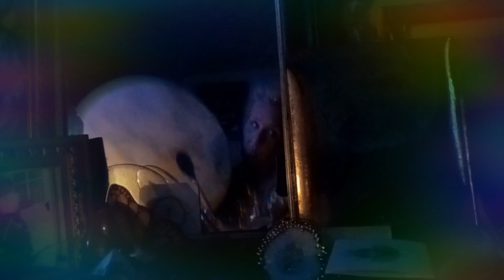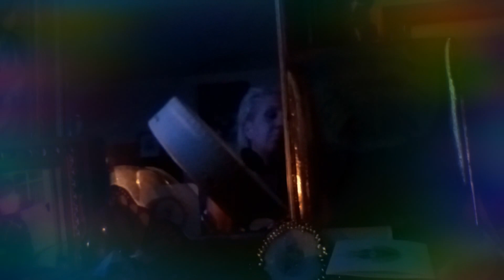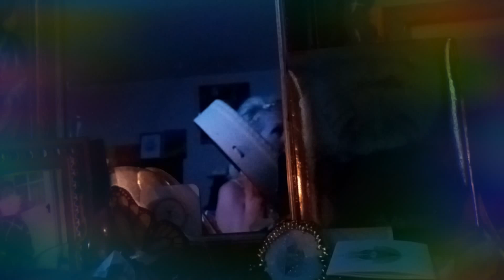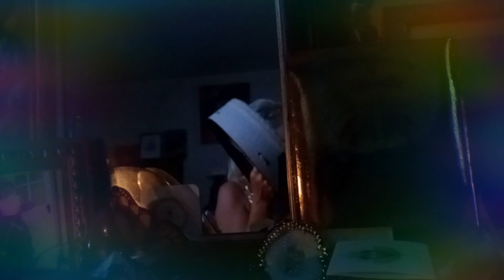Hecates cry for baby boys soul... 2021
I'm a hyper incorperationalist that is hyper abilital .
i'm a conduit for Spirit
I have been many forms
One of them being Titan Hecate
I'm also Queen Melchizedeck High Command Galactic Federation

this is a practice drumming to bring my sons soul back together.